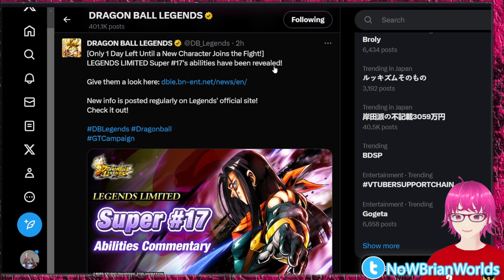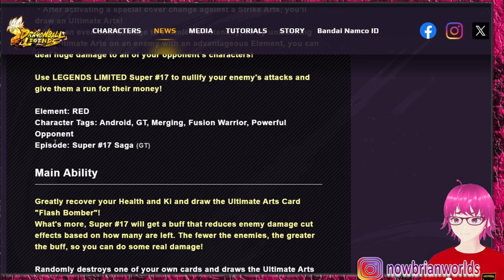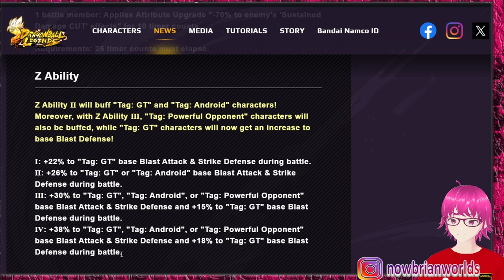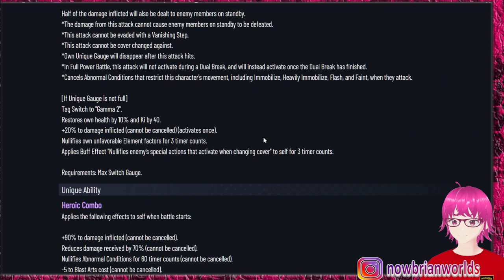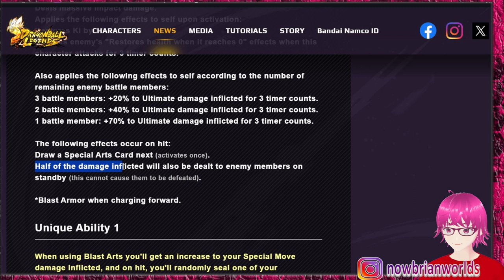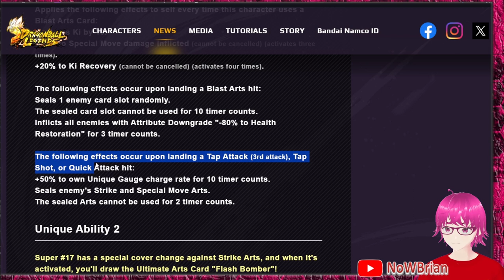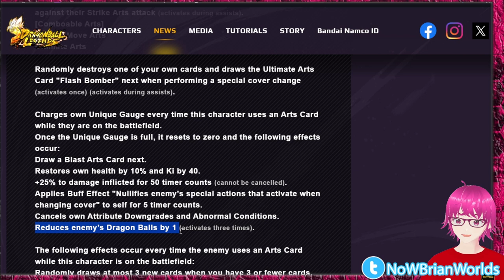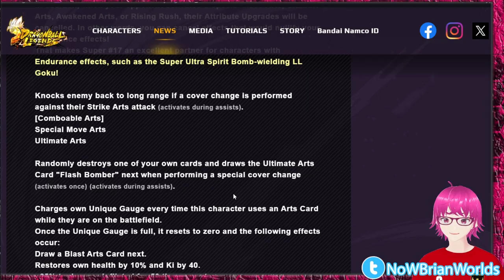RUSAK DAN MENYEBALKAN !!! BAHAS KEMAMPUAN LEGENDS LIMITED SUPER 17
title: bahas GT FESTIVAL 2024  - DRAGONBALL LEGENDS INDONESIA